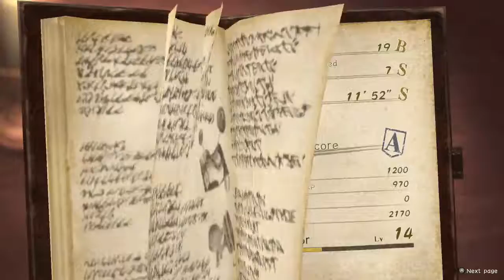Part 6 . Roar . Walkthrough. Attack on Titan 2 (Nintendo Switch)